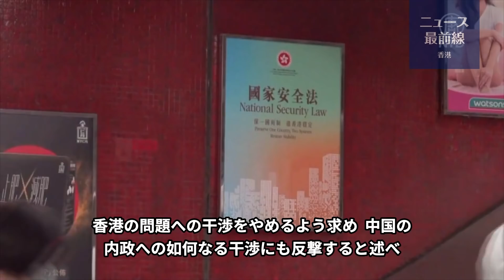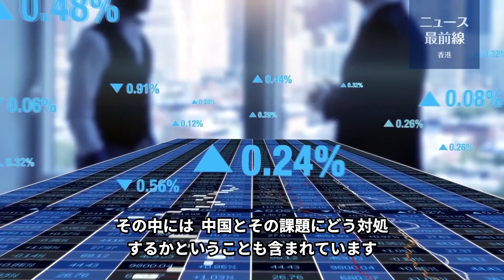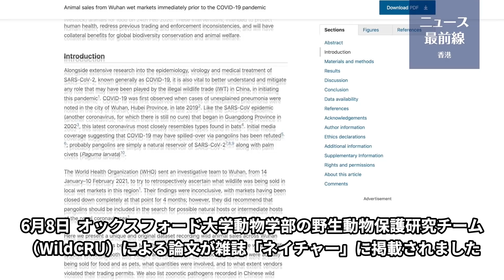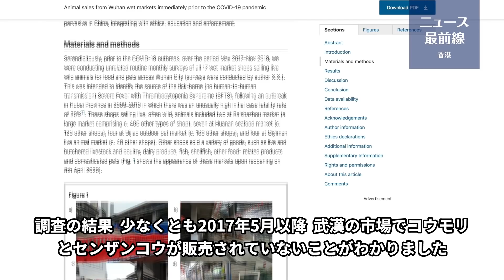💥【 06.11 役情最前線】💥加熱する中共政法系統の大粛清 失脚する者の共通点💥1億7300万人の「ウイルス総重量」は約１～10kg💥一年遅れた調査結果「武漢の市場にコウモリ無し」